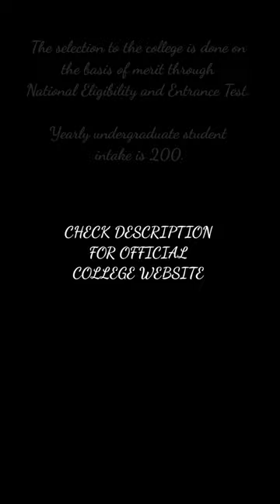GMERS Medical College and Hospital, Gandhinagar